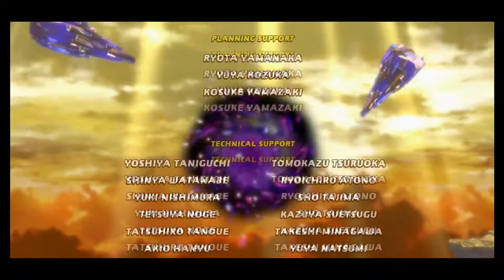KSA Guest Star Allies Ep.30: Easier than Dark Zero?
If not for Pokemon Sword, I would have had this uploaded much sooner. Still, treating poor Morpho Knight like a clown was not my intention and I'm surprised my entire team made it to the final boss alive. The throwback to Gambit Galaxy ala Squeak Squad made me smile too.